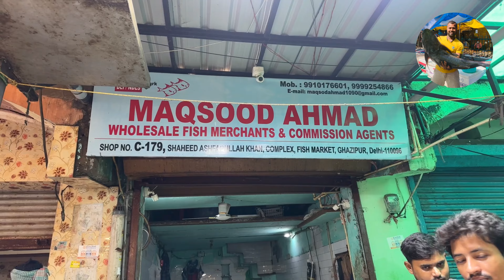ग़ाज़ीपुर मछली बाज़ार दिल्ली |ghazipur Fish Mandi Delhi 2024| wholesale Fish Market Delhi ￼|rrrm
I hope,you will enjoy this fish cutting video.